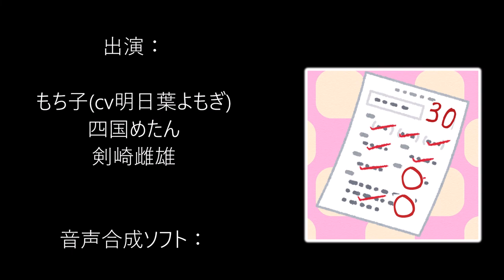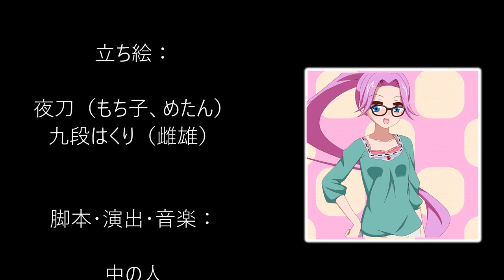大切な店～病気で倒れたもち子さんを雌雄が治す話～【VOICEVOX劇場】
『もちぞら模型店』のもち子さんが突然倒れてしまった！
医師の剣崎雌雄は手術をして助ける代わりに法外に高額な治療費を要求する。
手塚治虫『ブラック・ジャック』をオマージュした医療系？人間ドラマ！

声：
VOICEVOX:もち子(cv 明日葉よもぎ)
VOICEVOX:剣崎雌雄
VOICEVOX:四国めたん

立ち絵：
夜刀 さん